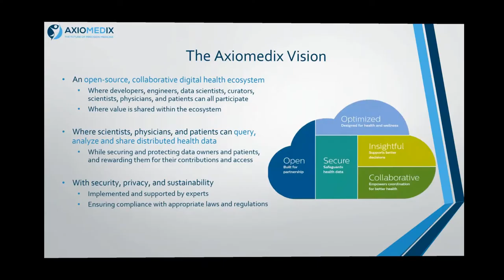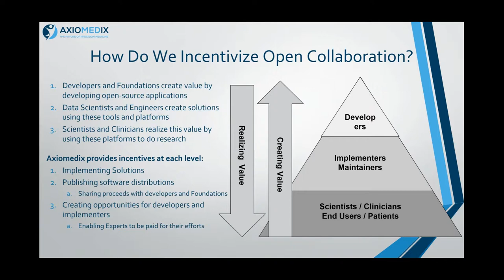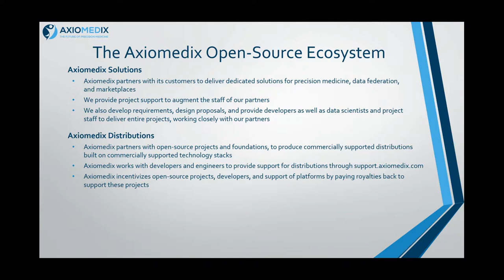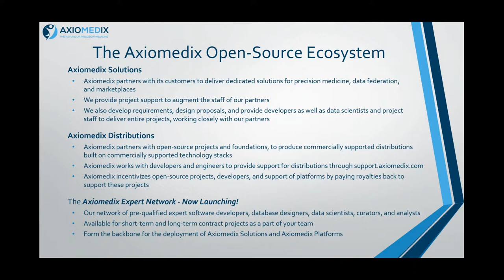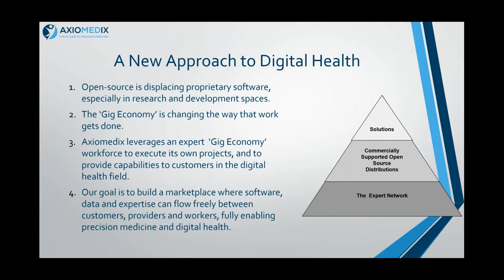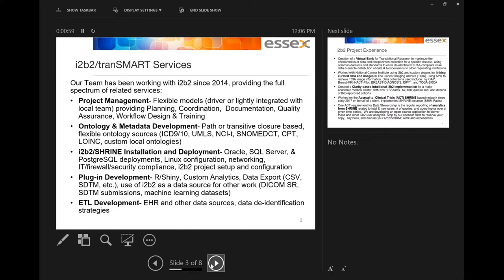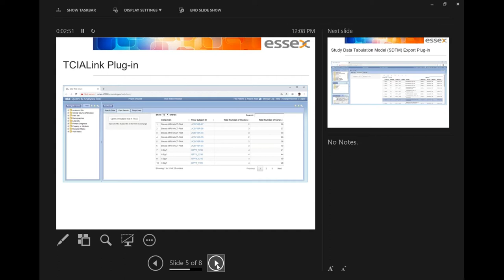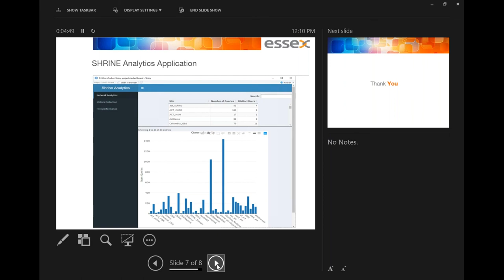keith Axio intro